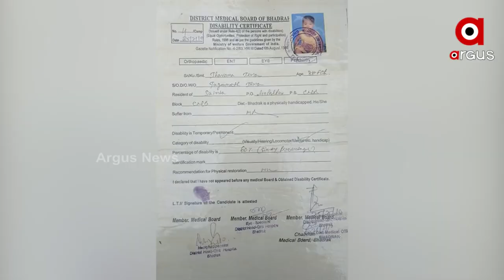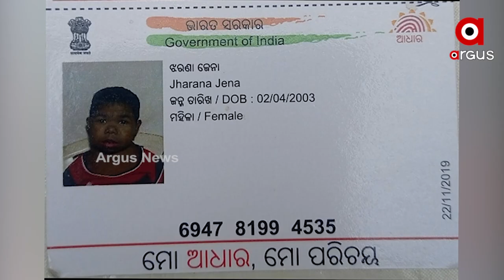ପରିବାର ପାଇଁ ବୋଝ ପାଲଟିଛନ୍ତି ଭିନ୍ନକ୍ଷମ ଝରଣା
ନା ତାଙ୍କର ଝରଣା ଜେନା । ବୟଷ ୧୯ । ହେଲେ ସେ ଏବେବି ଶିଶୁ ଅବସ୍ଥାରେ ରହିଛନ୍ତି । ଅର୍ଥ ଅଭାବରୁ ଭିନ୍ନକ୍ଷମ ଝରଣାର ଚିକିତ୍ସା ହୋଇପାରୁ ନାହିଁ । ଅଭାବୀ ପରିବାର ପାଇଁ ବୋଝ ପାଲଟିଛନ୍ତି  ଭିନ୍ନକ୍ଷମ ଝରଣା । ଚାନ୍ଦବାଲି ବଡ଼ଡସ୍ତିଆ ପଂଚାୟତ ସାଏନ୍ତା ବାମ୍ପିସାହି ଗାଁ ଦେ୍ଖିବା ଏହି ରିପୋର୍ଟ